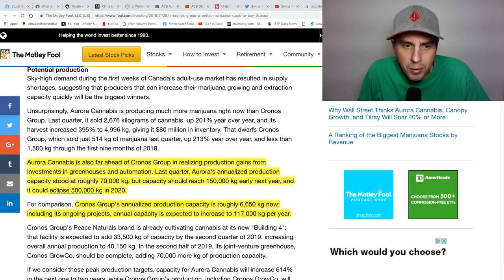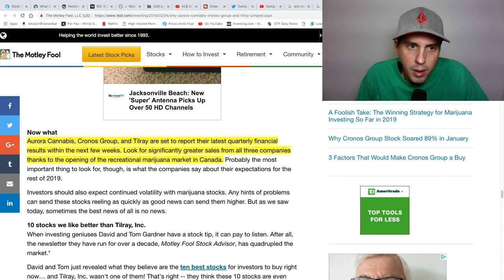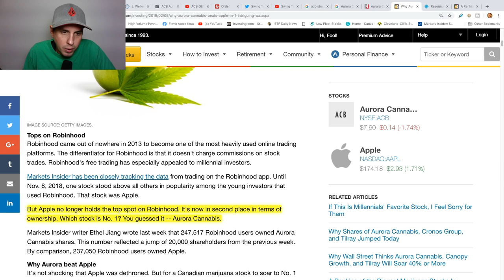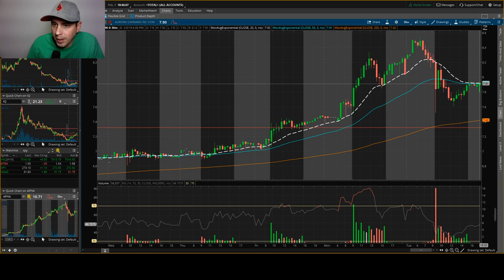ACB Stock Aurora Cannabis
ACB Aurora Cannabis stock is looking good for a long swing trade. Weed stocks are running hot right now and I like ACB stock for a few reasons from the other ones. I talk about how it's a better company than cron stock Cronos Group.